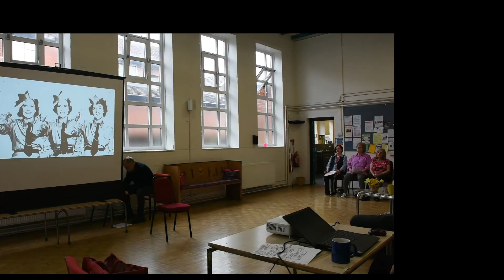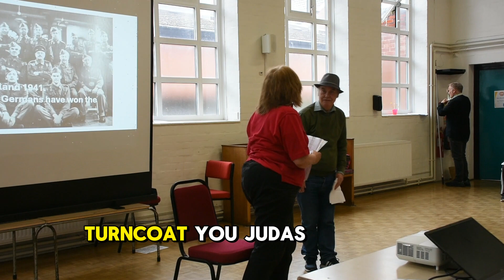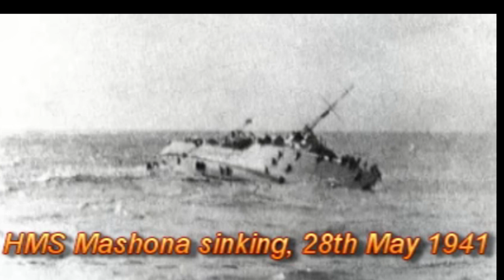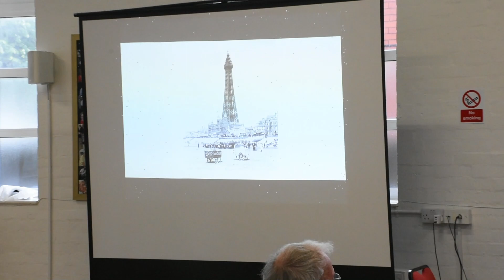A Celebration of the World War 2 Generation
A Celebration of the World War 2 Generation by Chorlton Good Neighbours Drama group. Performed May 22 & 23 as part of the 2024 Chorlton Arts Festival. It includes short videos of two of CGNs war veterans, Mickie Mitchell and Bob Cowen. The original videos of interviews with Mickie and Bob can be found on this Youtube channel, @Btleachmcr